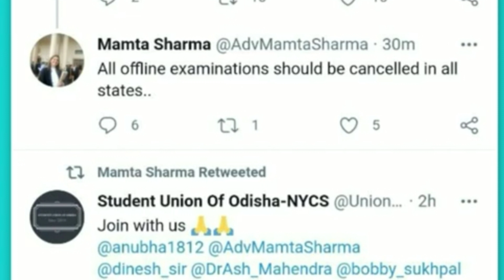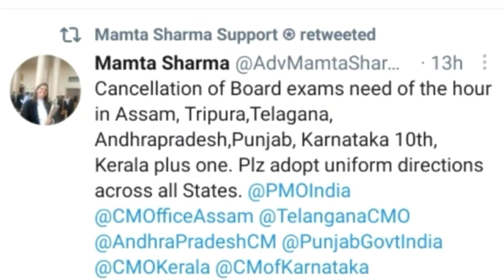AP10th Inter Exams Latest Update | AP 10th Inter Exams 2021 News | AP Supreme Court Petition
AP Supreme court Petition | AP 10th Inter Exams Latest Update | AP 10th Inter Exams 2021 Latest Update |